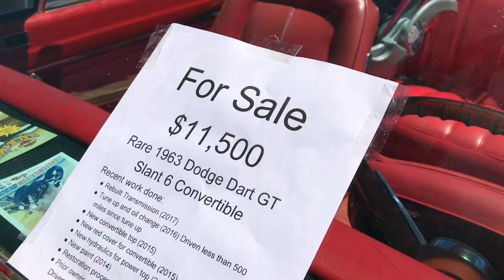2017 Dream Machines